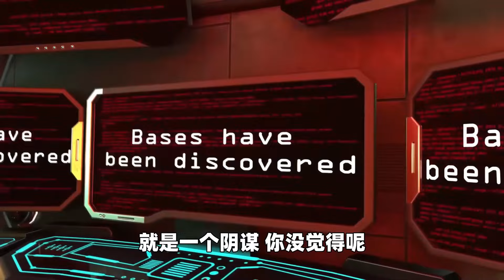僵屍世界係列第8集《基地被入侵》劇情逐幀解析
遊戲視頻：@MonsterUP1
解說配音：許少
劇情簡介：監控人與馬桶人的世界被僵屍病毒入侵之-第8集完整劇情解析